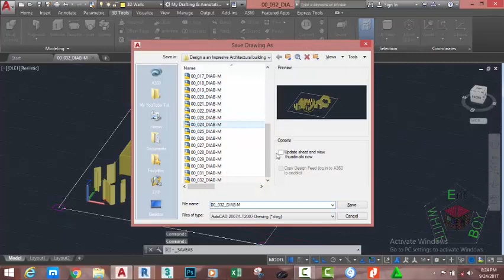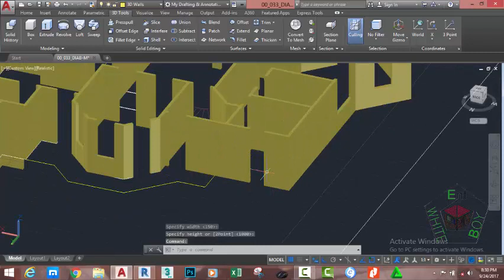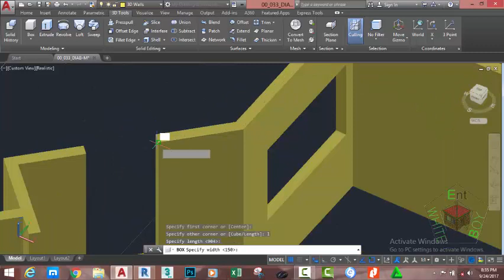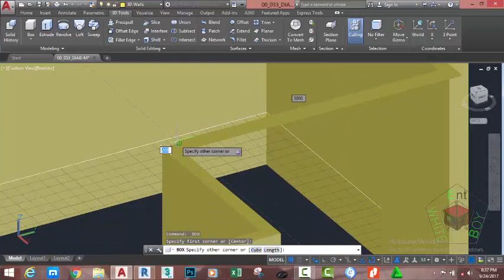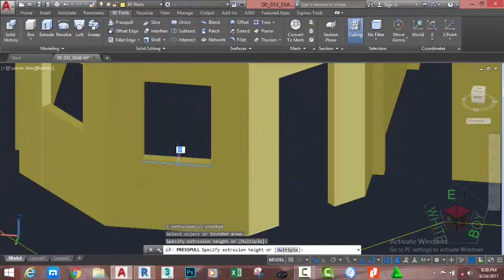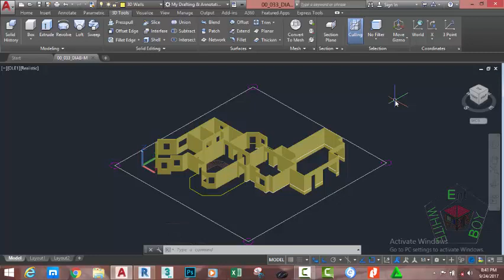00 033 DIAB M Box Command